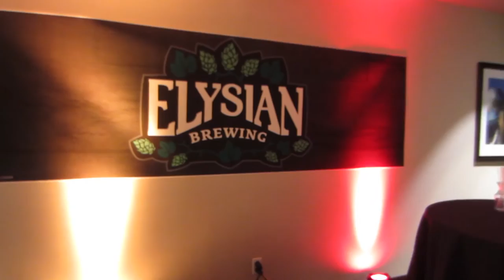WORKING AT YELP! | vlogmas day 1 ♡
➳ MERRY VLOGMAS!

♡ hello, friends! thumbs up for vlogmasssss! today i went to school, was awkward at talking to a camera, and then worked a yelp elite event! i had a good day, enjoy the footage and see you tomorrow with a new vlog!